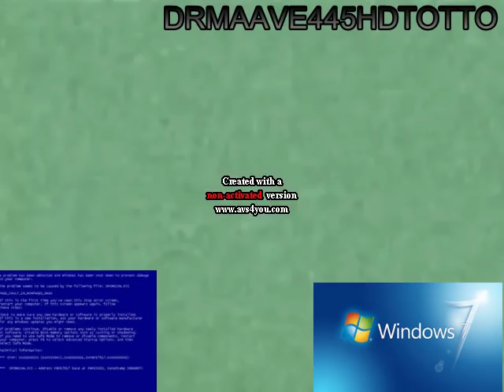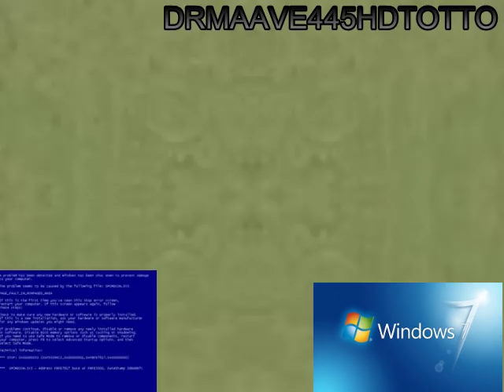Klasky Csupo in Freshing Equalizer Effects (Sponsored by Fatsky Fatpo Effects)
Credit to Michael Boyko Effects this effect